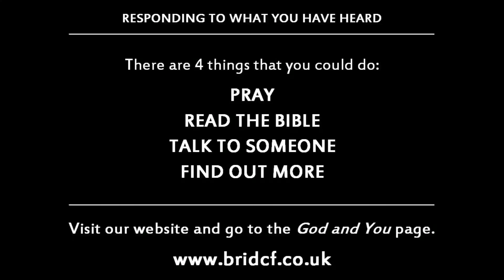Brothers: Luke 5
Sermon looking at how Jesus brings those who trust in Him into God's family, making them brothers and sisters in Him.